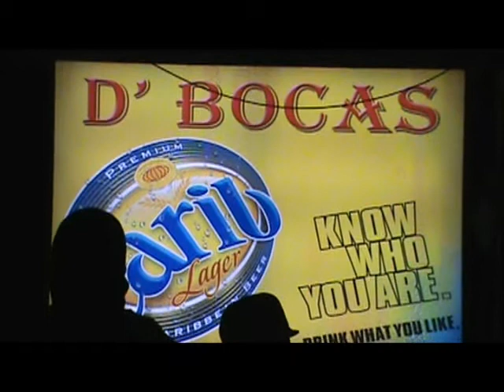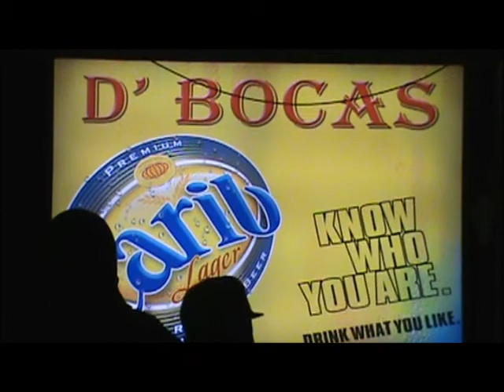DJ CARDO LIVE @D'BOCAS (PORT OF SPAIN)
EVERY FRIDAY FROM 5PM TO 8PM
DJ CARDO WILL BE LIVE TO GIVE
YOU THE BEST OF THE BEST.